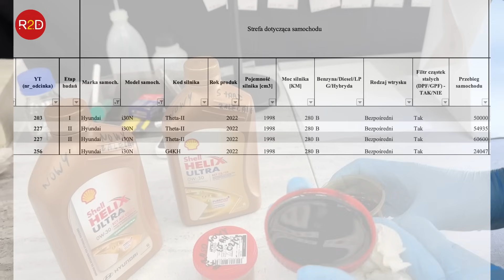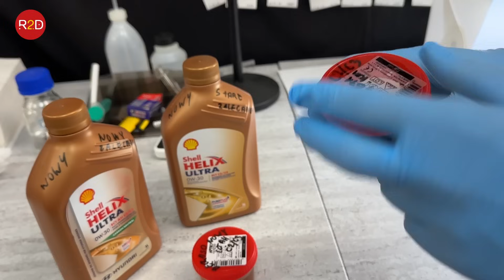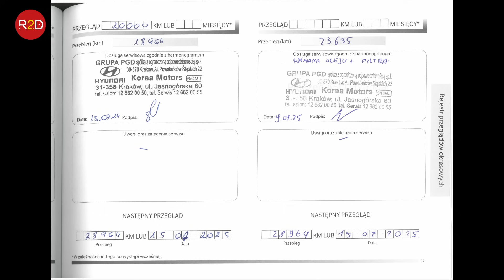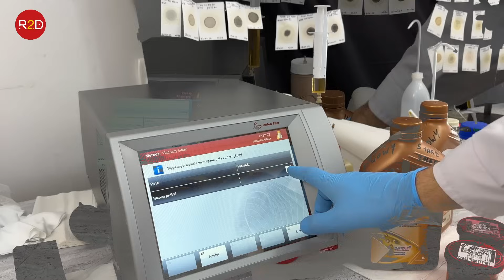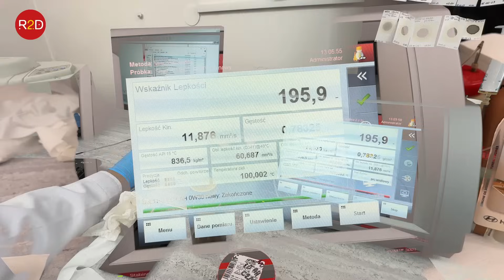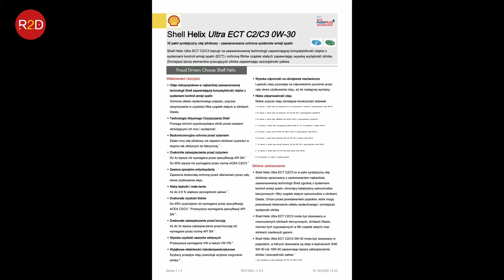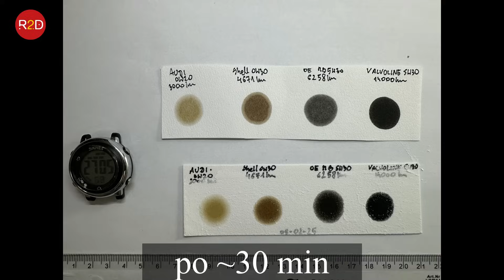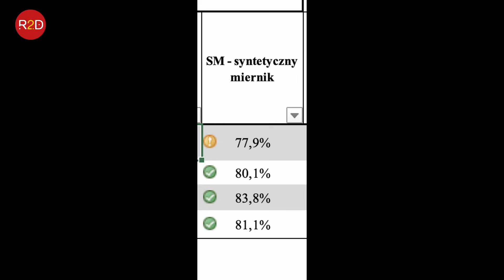3xShell w różnych opakowaniach. Czy są różnice? Hyundai i30N, 4700 km 0W30 #256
oraz tutaj